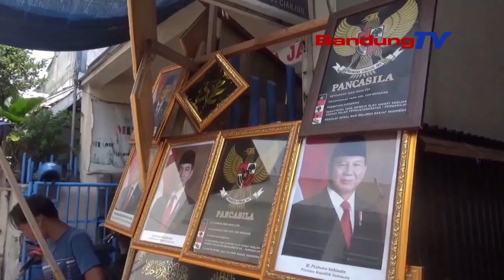MAPAG ISTRENAN, NU DAGANG POTRET PRESIDEN MAREMA